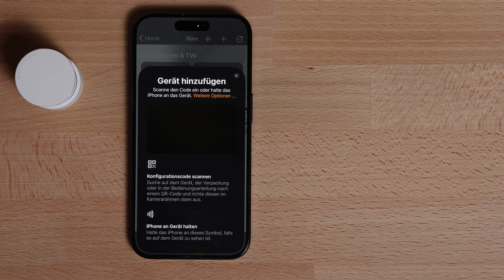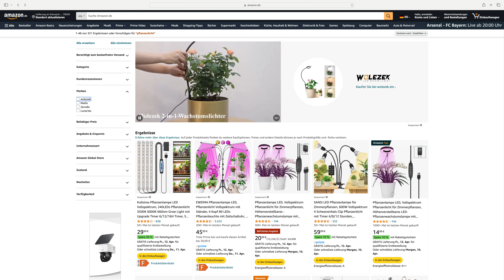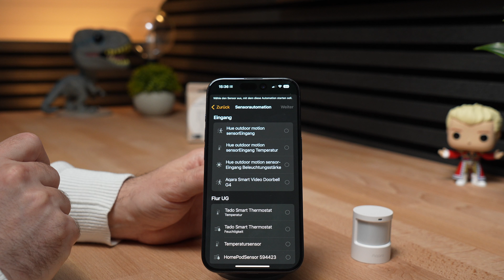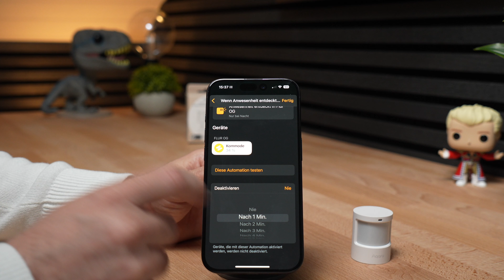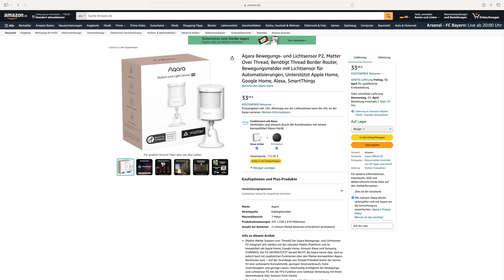Aqara Motion & Lightsensor P2 mit Matter in der Apple Home & Google App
In diesem video zeige ich euch den Bewegungs und Licht Sensor P2, den ich schon letzte Woche von Aqara zum testen bekommen habe.
Das besondere am neuen Sensor, er funktioniert mit Matter und ich zeige euch wie die einrichtung in HomeKit klappt, ich erstelle eine Automation, sage euch welche funktionen der Sensor hat und wie man ihn zusätzlich in ein anderes Smarthome Systeme wie google home integriert.

Aqara Motion & Light Sensor P2 bei Amazon

Damit ihr keine weiteren Videos verpasst.

Xoom F3
XLR Kabel

Externer Monitor
und dazu

MacBook Air M2
iPhone 13 Mini

Kapitel
0:00 Einleitung
0:22 Verpackung
0:45 In Homekit hinzufügen
1:46 funktionen in der Apple Home App
2:53 Automation erstellen
4:08 zusätzlich in Google Home integrieren
5:25 Daten und Preis